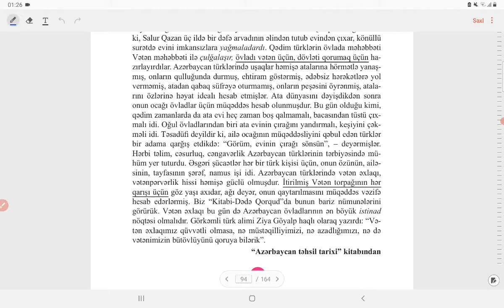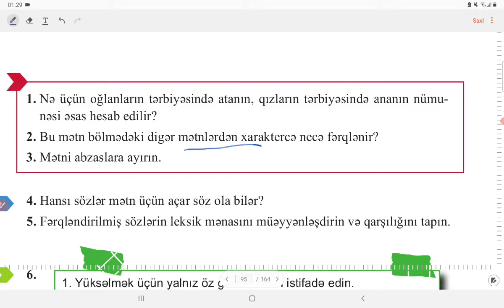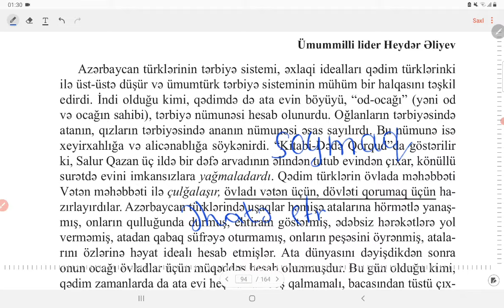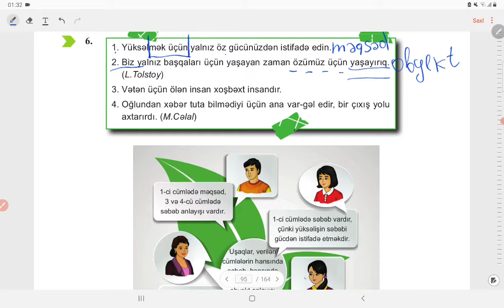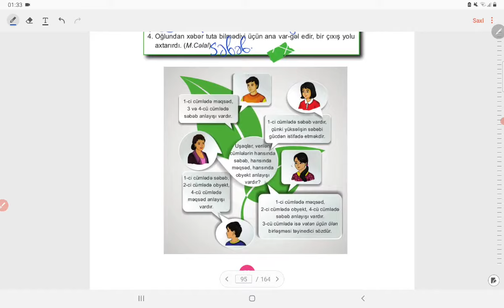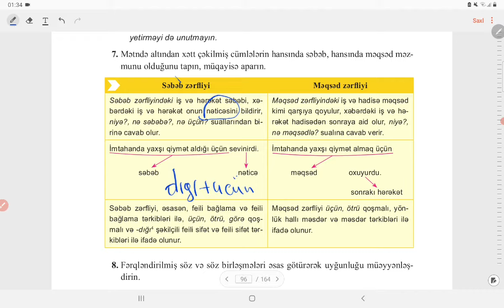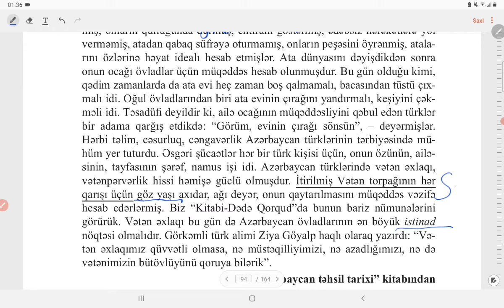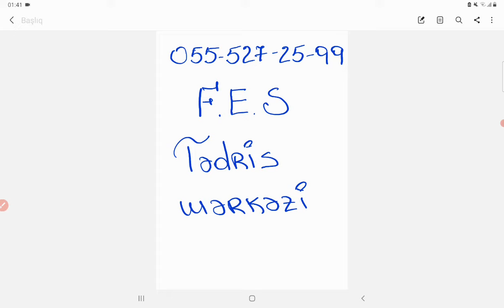Azərbaycan dili 8ci sinif səh(92-93-94) Qədim Türklərdə tərbiyə mətni.Əliyeva Əminə